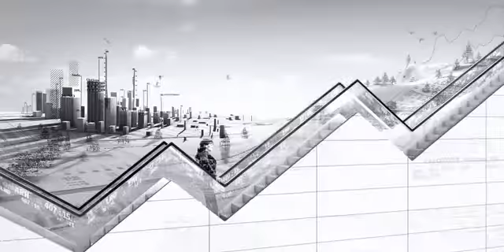Escalator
Client: Oppenheimer Funds
Agency: Euro RSCG
Production Company: Blind